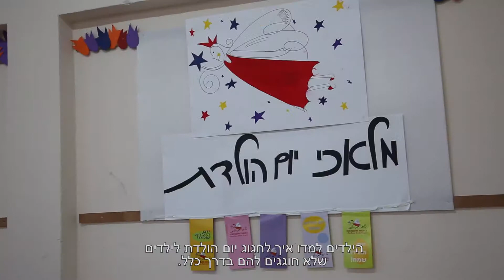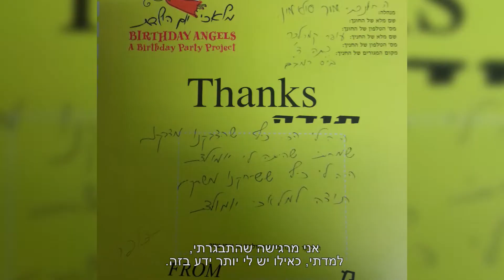מלאכי נוער 2015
בכל הארץ מלאכי נוער פועלים למען ילדים נזקקים וזוכים לקבל מזה כנפיים לעוף בעצמם.